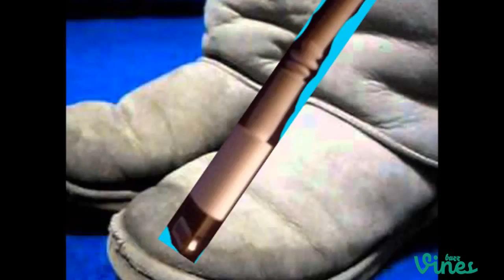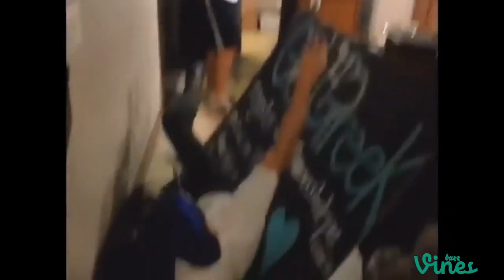NEW Vines Compilation 2014 Best Vines Compilation Funniest Vines 2014 April 2014 HD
vines,
best vines,
funny vines,
vine compilation,
vine,
best vines compilation,
funniest vines,
vine videos,
vines 2014,
vines compilation,
the vines,
vine videos funny,
funny videos,
vines december 2013,
best of vines,
vines 2013,
best of vine,
gas pedal,
best vine videos,
vines november 2013,
funny pranks,
pewdiepie,
best vines 2014,
funny vine videos,
best vines 2013,
best vine,
vine compilation 2013,
bo burnham vine,
sherry vine,
vine compilation 2014,
vines february 2014,
smosh,
funny vines 2013,
twerk vines,
ooh kill em,
nae nae dance,
vines september 2013,
vines funny,
cat vines,
watermelon vine,
gas pedal dance,
hilarious vines,
funny,
gas pedal vine,
best vines ever,
vines october 2013,
vines march 2014,
twerk,
nash grier,
twerking,
justin bieber,
funny vines 2014,
the vines ride,
twerking vines,
kingbach vine compilation,
my nigga vine,
boss ass bitch,
nae nae,
animals martin garrix,
my nigga,
new vines,
jenna marbles,
funny cats,
twerk vine,
or nah vine,
nash grier vine,
top vines,
josh peck vine,
brendon urie vine,
vine comp,
best vine compilation,
2014 vines,
vine 2014,
the hives,
vines compilation 2013,
vines january 2014,
minecraft,
bat dad vine,
miley cyrus vine,
animal vines,
the best vines,
dem white boyz,
vine video,
royals lorde,
kingbach vines,
wrecking ball vine,
hot potato vine,
chris brown,
juan vines,
nae nae vines,